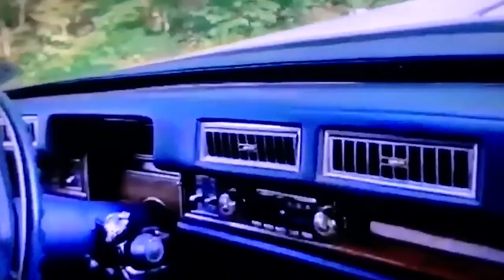KEWL MUSIC VIDEO!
the Kewl Boteeker music video is revamped for your enjoyment!